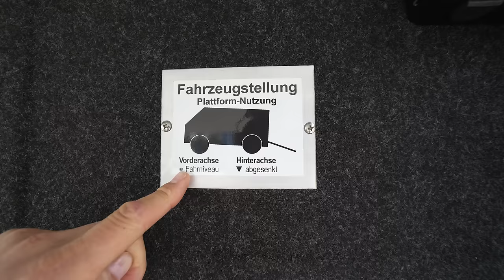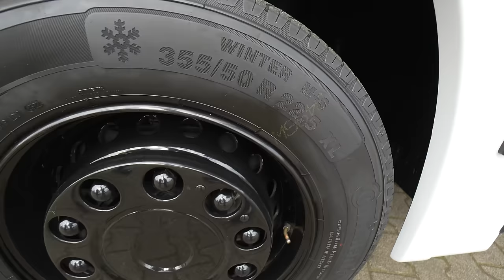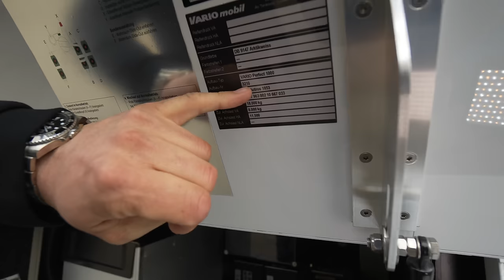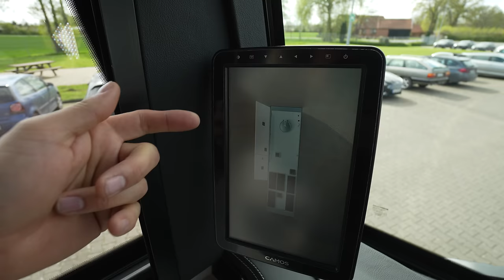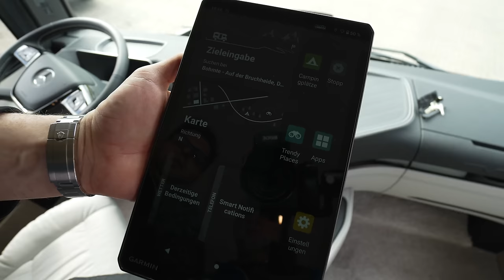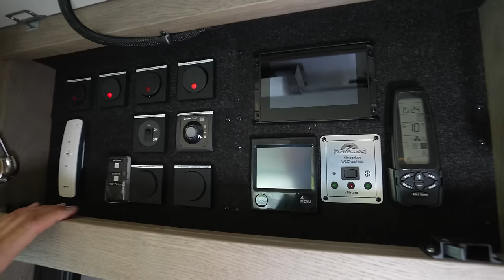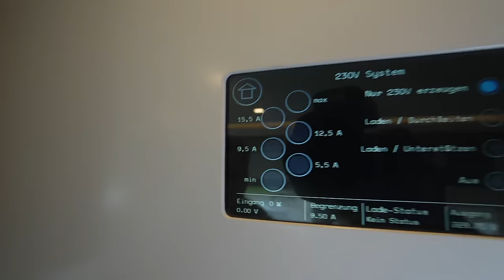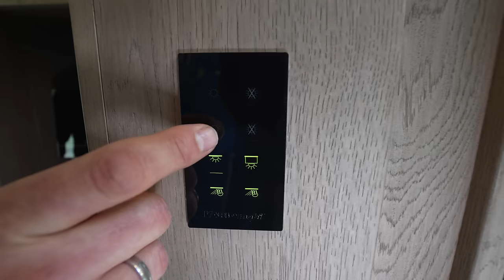LUXUS WOHNMOBIL 2025 Vario Mobil mit Slideout und PKW Garage auf nur 9,99m.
VARIOMOBIL Fahrzeugbau GmbH
An Teckners Tannen 1 | 49163 Bohmte / GERMANY